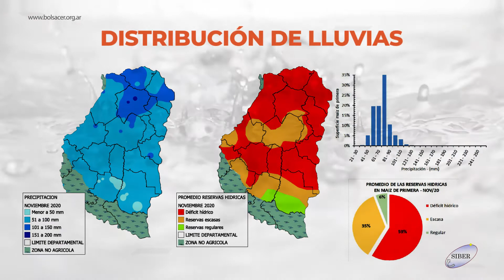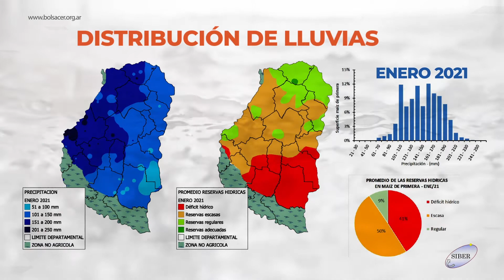MAÍZ DE PRIMERA - CAMPAÑA 2020/2021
La Bolsa de Cereales de Entre Ríos dio a conocer el informe correspondiente a la producción de maíz de primera en el ciclo 2020/21 en la provincia de Entre Ríos.